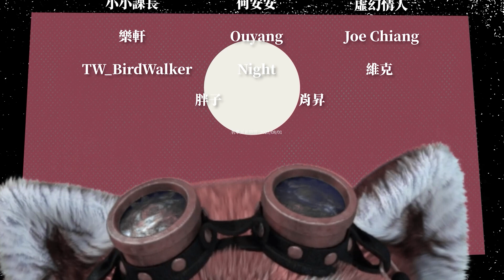【噠噠特攻】混沌五件套「神1神3全能力」開箱！腰帶2倍增傷！項鍊30％減傷！｜Survivor.io｜# 242｜PFY玩給你看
=硬體配備=
CPU：i9-12900k
主機板： 微星 Z690 TOMAHAWK WIFI
記憶體：64g (G.SKILL 幻鋒戟RGB 16Gx4 D5-6400 CL32 )
顯示卡：EVGA GeForce RTX 3080 Ti FTW3 ULTRA GAMING 12G
CPU散熱：華碩 ROG RYUJINI II 360 龍神二代
機殼：迎廣 315
電源供應：全漢 HYDRO PTM PRO 1000W
SSD：4TB (Samsung 980 PRO 2TB2含散熱片 NVMe Gen4)
滑鼠：Logitech  MX MASTER 3
鍵盤：RAZER BLACKWIDOW V3
搖桿：Sunyes玄皇Pro
擷取卡：AVerMedia Live Gamer Ultra 4K GC573
攝像頭：羅技C922 PRO STREAM
麥克風：雷蛇Razer Seiren X 魔音海妖
直播程式：streamlabs obs
浣熊：FaceRig